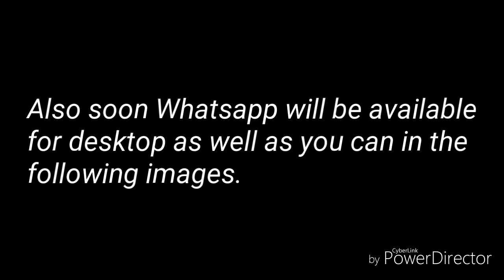Whatsapp Messenger upcoming features